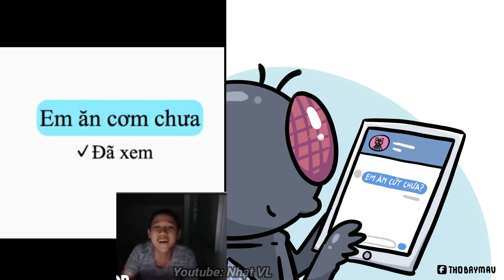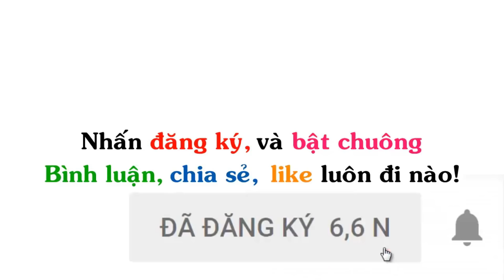Truyện Tranh Chế Hài Hước (P 41)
▶ Title : Truyện Tranh Chế Hài Hước (P 41)
Ảnh được sưu tầm tại: én comic, gia đình ngộ, thỏ bảy màu và một số page truyện tranh, comic khác,...